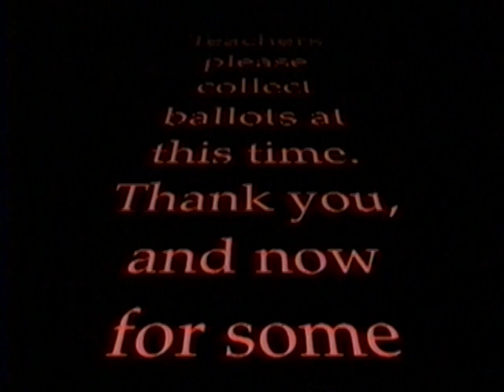2009 RMS Election - Kylie for Secretary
Here is Kylie's secretary speech for RMS student council. She had only one competitor and won the election (with the help of campaign stickers!!!). Adam was her campaign manager!